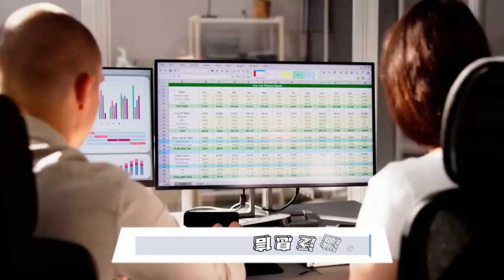卡馬拉·哈里斯的新經濟政策解密：美國大選深挖挖20240817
大家好！歡迎來到我們的美國大選深挖挖節目！今天我們來挑戰一下卡馬拉·哈里斯的新經濟議程。她的團隊似乎認為通脹是個關鍵政治弱點，因此提出了一系列圍繞“生活成本”的政策，包括禁止食品和雜貨價格欺詐、全國租金控制、首次購房者補貼和擴大兒童稅收抵免等。但是，這些政策真的能解決問題嗎？在我們深入探討之前，讓我們先反思一下，真正的經濟繁榮需要的是對市場和政府角色的更清晰理解，比如通過削減繁文縟節來建造更多住房，或是推動清潔能源發展。哈里斯和其他候選人能否抓住這些真正引起美國人民共鳴的問題呢？請大家繼續收看詳細內容。